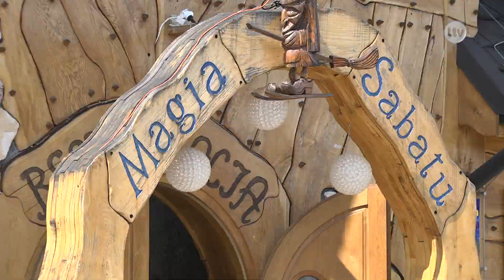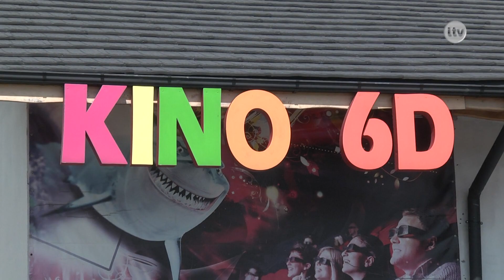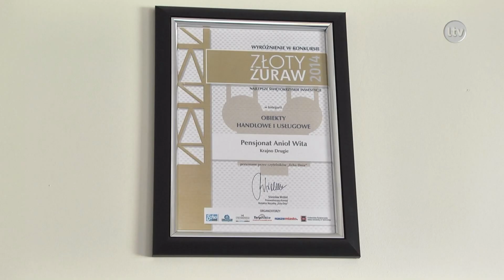Lokalna.TV: Zobacz Świętokrzyskie odc.4 - W Krajnie jest fajnie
,,Cudze chwalicie, swego nie znacie". Razem z nami możecie odkrywać najciekawsze miejsca województwa świętokrzyskiego...
Tym razem z kamerą Lokalna.TV jedziemy do Krajna tu spróbujemy prezydenckich pierogów w "Magii Sabatu", zajrzymy do Anioła, pobawimy się wysoko i nisko, pozwiedzamy świat.